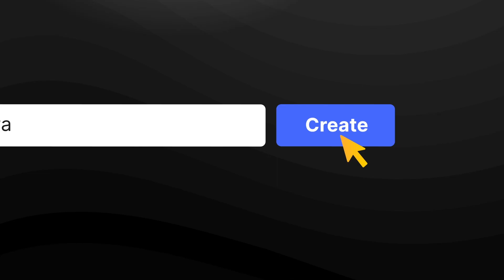Animated Kinetic Typography for Branding and Design at Design.com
Whether you’re a pro or just getting started, design.com made branding and design so easy. When we created this motion graphic video for them, we wanted to really capture what the platform is all about.

Motion graphics are a perfect fit for promoting Design.com because they can turn complex ideas into fun, engaging visuals. They show off the platform’s features in a way that's easy to understand. That's how the viewers can see clearly how Design.com can help take projects to the next level.

Check out the video to see how it all comes together!

0:00-0:10 Design.com for branding and design
0:11-0:24 Get design inspiration
0:25-0:36 Use designs for commercial